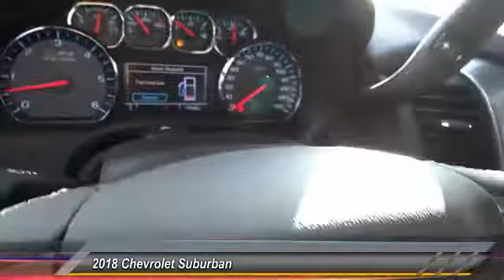2018 Chevrolet Suburban HEMET BEAUMONT MENIFEE PERRIS LAKE ELSINORE MURRIETA C18262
2018 Chevrolet Suburban 4WD 4DR 1500 LT

Gosch Chevrolet
400 Carriage Circle

GOSCH CHEVROLET PROUDLY SERVING HEMET, BEAUMONT, MENIFEE, PERRIS, LAKE ELSINORE, MURRIETA , AND SURROUNDING SOUTHERN CALIFORNIA LOCATIONS. THIS SUMMIT WHITE 2018 Chevrolet SUBURBAN IS EQUIPPED WITH A EcoTec3 5.3L V8, AUTOMATIC TRANSMISSION, AND RECEIVES AN ESTIMATED 15 City/22 Hwy MPG. GOSCH CHEVROLET 400 CARRIAGE CIRCLE HEMET CA 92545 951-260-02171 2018 Chevrolet SUBURBAN 4WD 4DR 1500 LT Stock #: 8-C18262 | VIN: 1GNSKHKC9JR150525 | 2018 Chevrolet Suburban 4WD 4dr 1500 LT Gosch Chevrolet